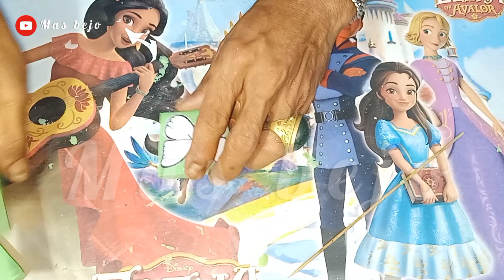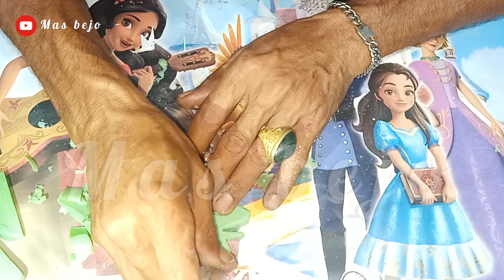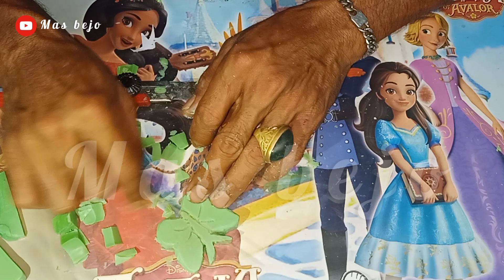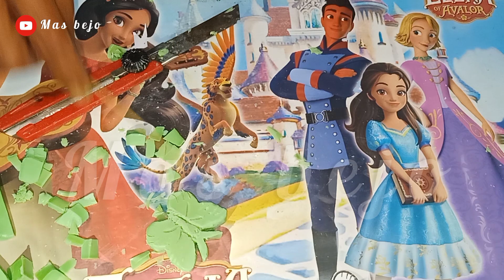Soap Butterfly Carving DIY‼️Cara Buat Patung Kupu-kupu Dari Sabun Batang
Tutorial lengkap cara mudah membuat kerajinan dari sabun batangan yaitu bagaimana cara membuat patung sabun atau ukiran sabun bentuk hewan KUPU-KUPU dari bahan sabun batang.

Yuk...kembangkan kreatifitas anak dengan cara mengajak mereka mengerjakan aktifitas yg melatih motorik dan psikomotoriknya.
Salah satu menggunakan media Sabun batang,dan mainan lain nya
bisa mengembangkan imajinasi nya dengan cara menuangkan nya dalam bentuk karya seni yg indah

Terimakasih. 🙏🙏🙏